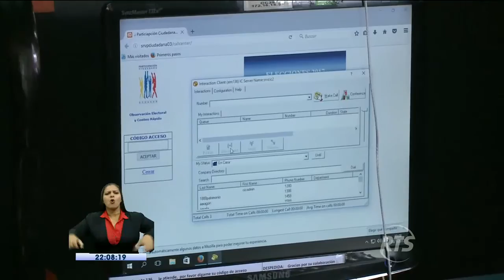Esta jornada se realizó simulacro de conteo rápido electoral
En Quito se realizó este evento, que de acuerdo a las versiones oficiales, tiene un margen de error muy pequeño, cercano al 1%.